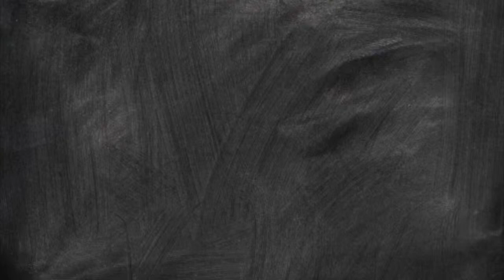August Schell's Brewing Company: Dawn Of Aurora Review!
Looking at the latest release from August Schell's Noble Star Series!